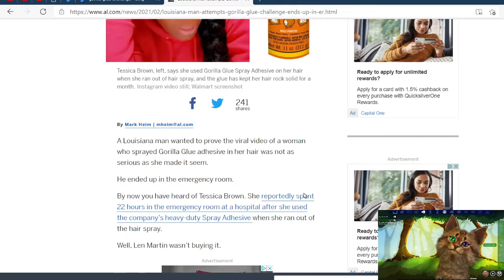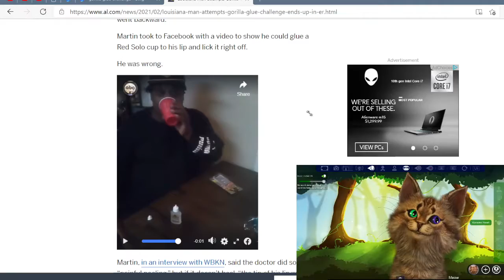Plz stop with the challenges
oh the hoomanity